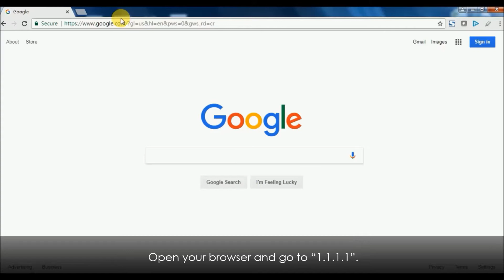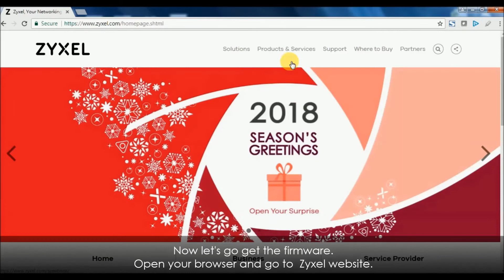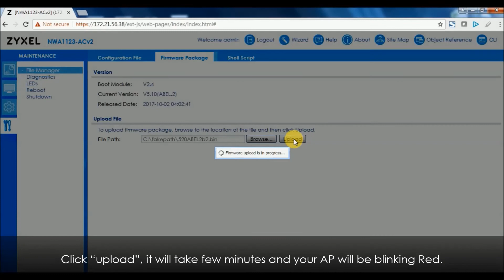Zyxel NebulaFlex Hybrid AP Tutorial: How to Get Your AP Ready for Nebula Cloud?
Zyxel introduces the latest hybrid Access Points with NebulaFlex* that gives you the ability to easily switch between standalone and our Nebula Cloud management, anytime, with a few simple clicks. This video is going to teach you how to upgrade your AP’s firmware making it ready for Nebula to enjoy Zyxel’s latest cloud services.

*NebulaFlex feature is supported in NWA1120 Series products with the firmware V5.20 or later. Download up-to-date firmware for your Zyxel hybrid AP

New to Zyxel Nebula? Follow the registration video to get a Nebula account